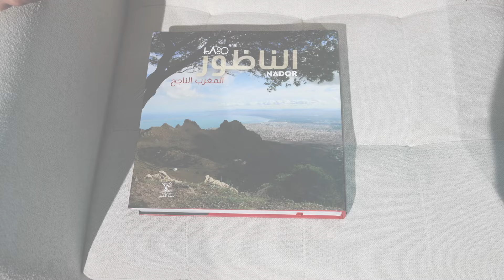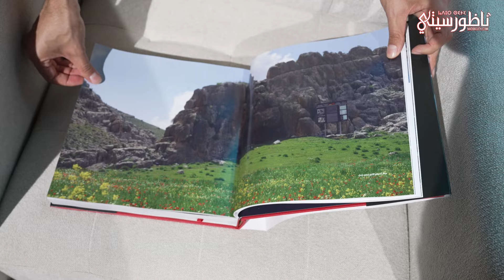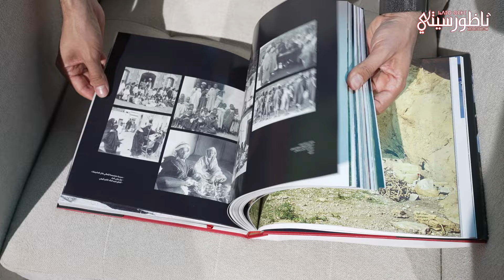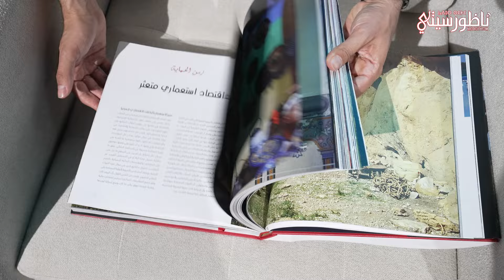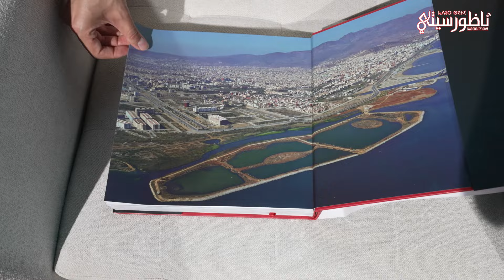الناظور، المغرب الرابح.. عنوان كتاب جديد تم تقديمه بالرباط